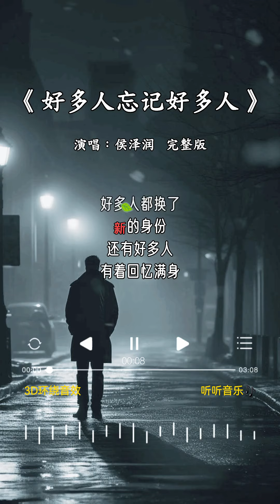候泽润 唱的《好多人忘记好多人》